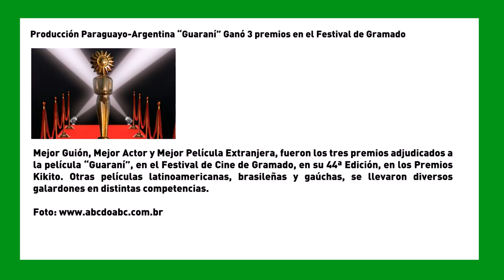SemanaVD1: Producción Paraguayo-Argentina “Guaraní” Ganó 3 premios en el Festival de Gramado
Mejor Guión, Mejor Actor y Mejor Película Extranjera, fueron los tres premios adjudicados a la película “Guaraní”, en el Festival de Cine de Gramado, en su 44ª Edición, en los Premios Kikito. Otras películas latinoamericanas, brasileñas y gaúchas, se llevaron diversos galardones en distintas competencias.